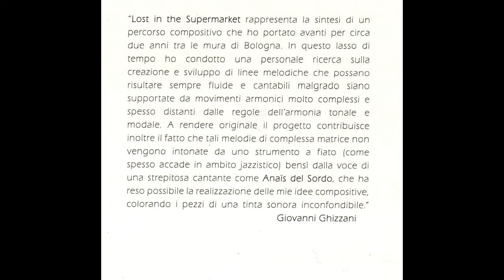Intervista Giovanni Ghizzani - Radio Rosa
Intervista Giovanni Ghizzani a Radio Rosa sulla sua Band:
 "Lost in the Supermarket".
Presentazione del Nuovo Album.